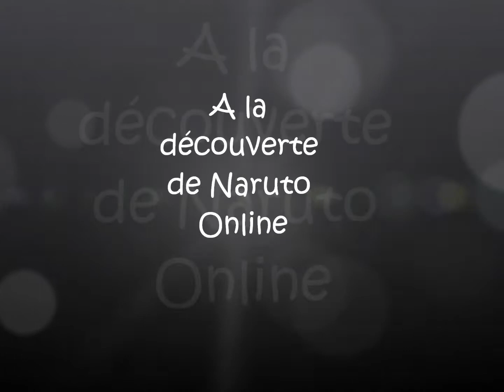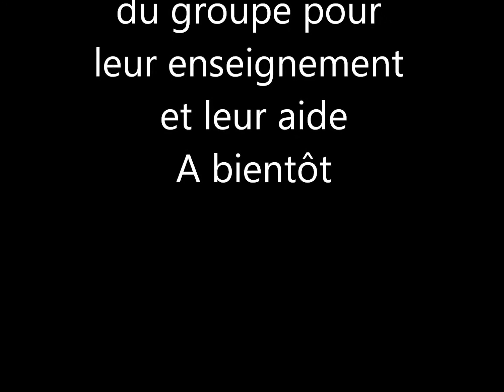bien débuter, découverte de naruto online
découverte de naruto online et choix du Main